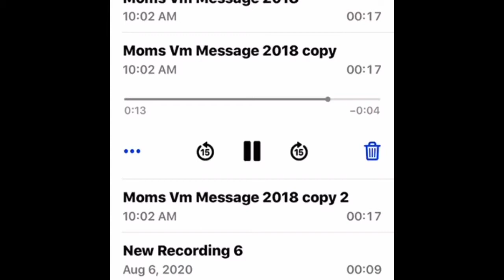Bill and Eunice call from Heaven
When Heaven calls you listen. Fairest Lord Jesus . One of Dads favorite Hymns